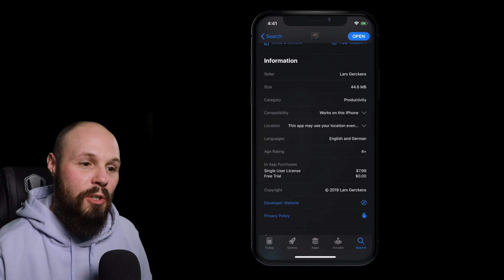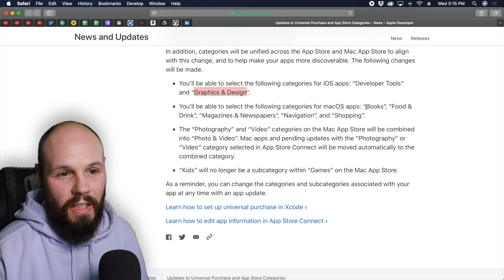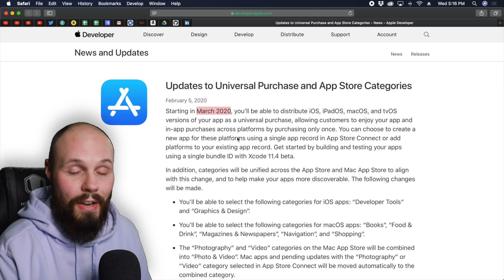App Store Universal Purchases - iOS & macOS apps - 1 Purchase!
Earlier today Apple released new betas for iOS, macOS, Xcode 11.4, etc... A lot of new information was released today included some great news that as of March 2020 developers for Apple platforms will be able to have universal purchases on the App Store. This means that if a developer has a Mac app as well as an iOS app, they no longer have to be separate purchases. This is great news for both developers AND consumers!

If you like my teaching style, I've released my first iOS dev course which is all about the take-home project job interview for iOS developers.